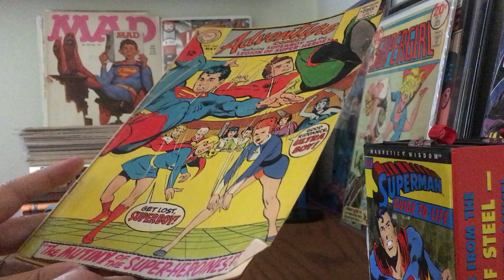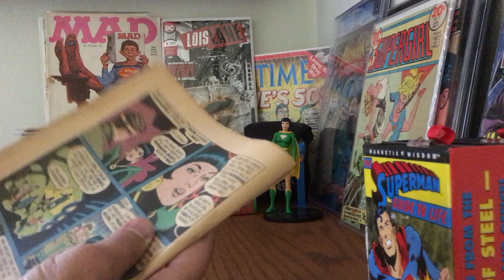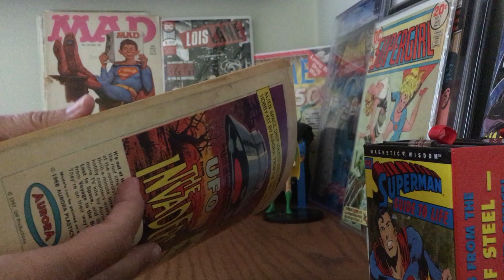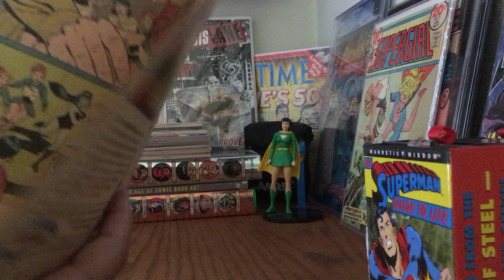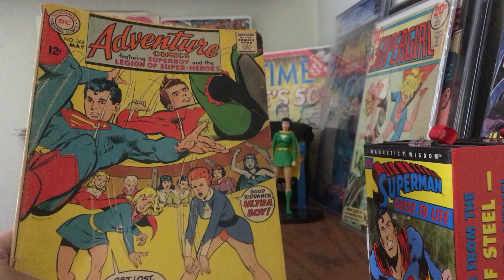Women's Libbers From Space 4: Legion Girls Wanna Have Fun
{Gasp} The Ambassador is a ... woman?